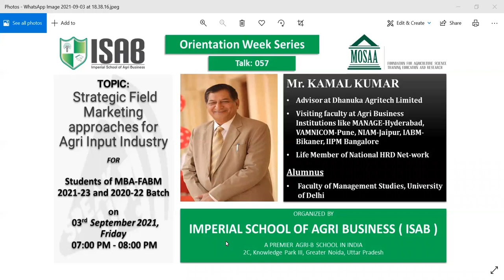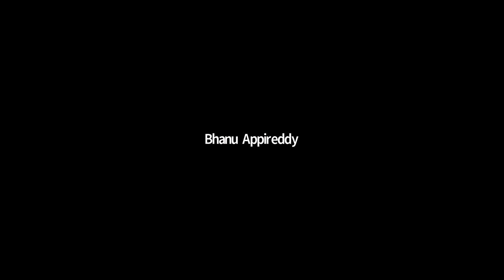Expert Talk on Strategic Field Marketing Approaches for Agri Input Industry | 03-09-2021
Imperial School of Agri Business has started by GBPUA&T, PANTNAGAR & IIM AHMEDABAD ALUMNUS- SAURABH K PANDEY with a vision to encourage and nurture excellence in the field of food and agribusiness management. Promoted by Indian Chamber of Food and Agriculture, ISAB strives to build cutting edge management capabilities through professional skills, training, quality research, industry interface, business consultancy, global exchange programs and value based education.

ISAB has rich support of 300+ agribusiness companies and 20+ Industry associations, 10+ foreign institutions and Government bodies to make it vibrant and relevant to the global food and agribusiness Industry.

Admission Office
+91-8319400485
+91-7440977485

Campus Address
2C, Knowledge Park III, Greater Noida, Uttar Pradesh